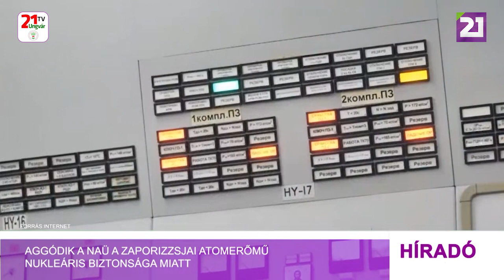Aggódik a NAÜ a Zaporizzsjai Atomerőmű nukleáris biztonsága miatt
A Nemzetközi Atomenergia-ügynökség főigazgatója aggodalmát fejezte ki az orosz ellenőrzés alatt álló Zaporizzsjai Atomerőmű nukleáris biztonsága miatt. Ismét felszólítom a feleket, tegyenek meg mindent a nukleáris biztonság védelméért az erőműben – sürgetett Rafael Grossi a napokban közzétett közleményben, kiemelve, hogy a létesítmény biztonsága továbbra is kétséges. Az Európa legnagyobb atomerőművének számító létesítmény három hete egy telephelyen kívüli, 750 kV-os külső táp vezetékről jut elektromos áramhoz, miután az utolsó, 330 kV-os villamosenergia vezeték március elején megsérült, és azóta sem lett megjavítva. Grossi figyelmeztetett arra, ha a külső táp fővezetékről történő áramellátás is megszűnik, az erőmű az „utolsó védelmi vonalnak” számító vészhelyzeti dízelgenerátorok segítségével tudja csak biztosítani a reaktormag és a nukleáris hulladéktároló hűtését, illetve más, a nukleáris biztonsághoz elengedhetetlen dolgokat. A főigazgató emellett felhívta a figyelmet az erőmű dolgozóinak helyzetére is, akik a létesítmény körül zajló harcok miatt súlyos pszichológiai nyomásnak vannak kitéve.